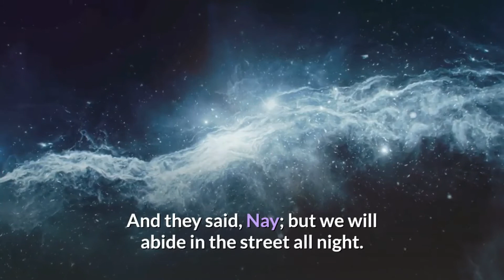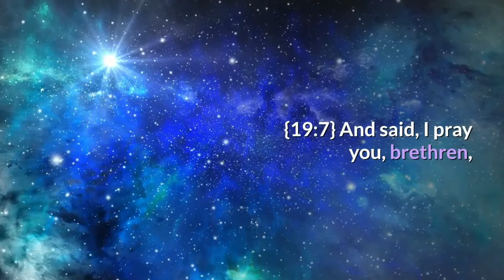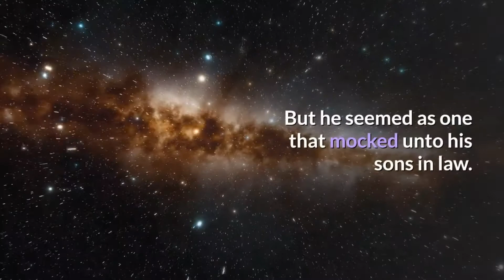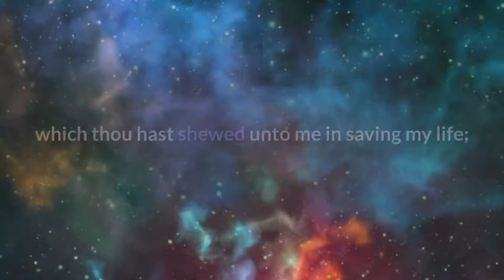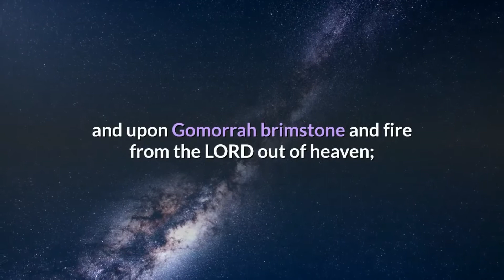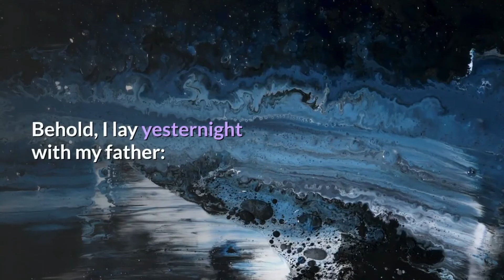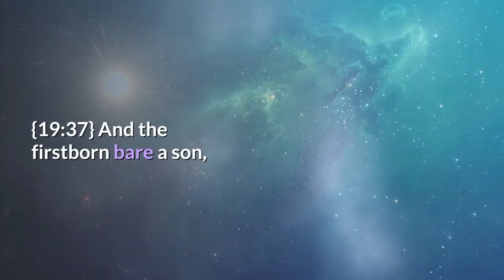Genesis Chapter 19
Agels visit Lot, The men of City try breaking down Lots door,  Angel tell lot to take family and Leave.  Angels destroy city.